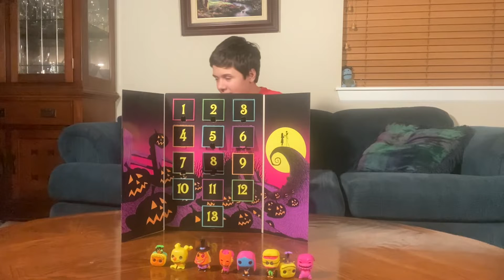Unboxing with Lima - Spooky Countdown 2022 - Day 9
Funko Pocket Pop! 13 Day Advent Calendar: The Nightmare Before Christmas (Blacklight) unboxing Day 9.